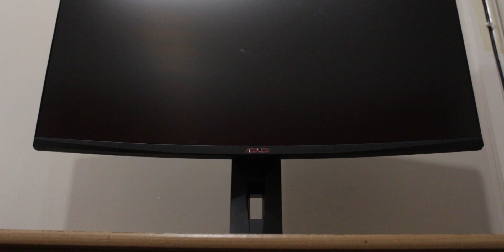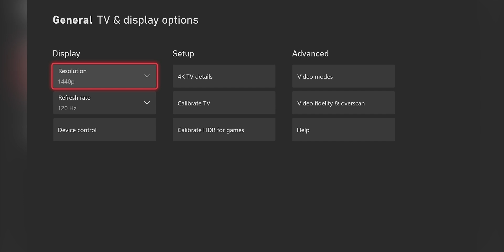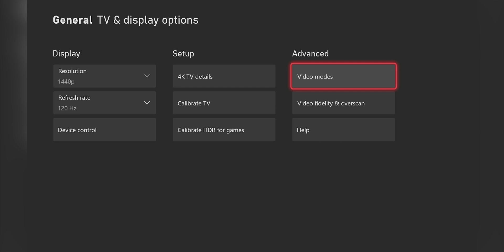How to Setup High Resolution and High Refresh Rates on Series X/S! (120Hz, 1440p etc)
So for you guys picking up a new Series X/S and pairing it with a High Refresh Rate display, here's a little guide for it!

- Chapters -
0:00 - Intro
0:40 - Correct HDMI Cable
1:06 - On Screen Explaination (Xbox)
1:46 - Additional Display Features (HDR, VRR, Dolby Vision etc)
2:18 - Summary
2:57 - Outro

- Music Used -
''24 Freestyle'' by Bazanji